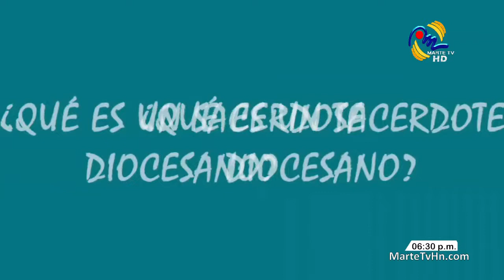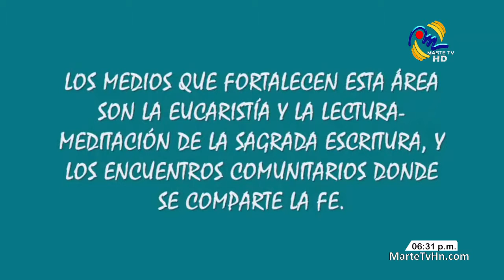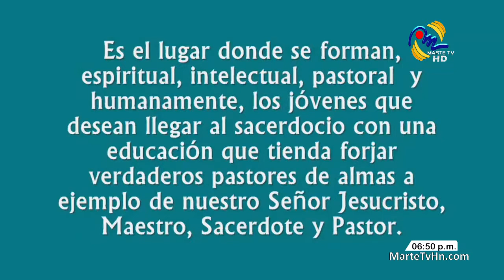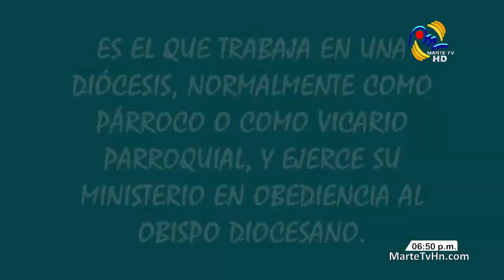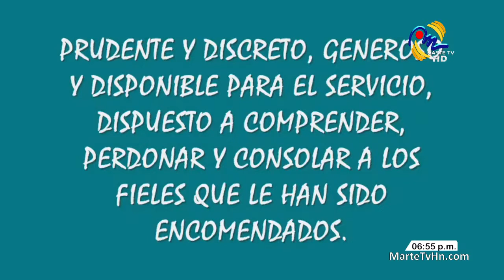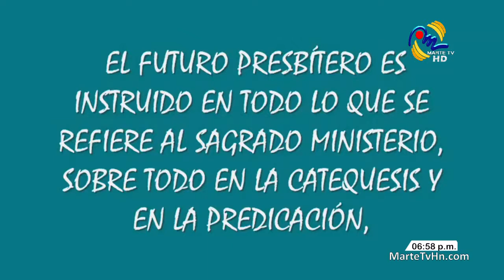En el Rebaño del Buen Pastor - 7/oct/15 | Marte Tv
hazte socio "Partner" para Youtube.